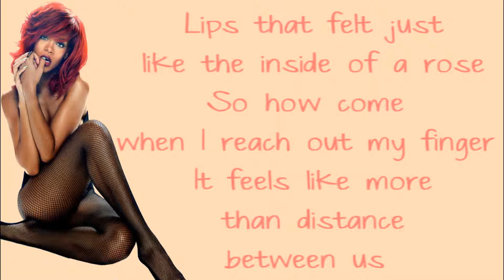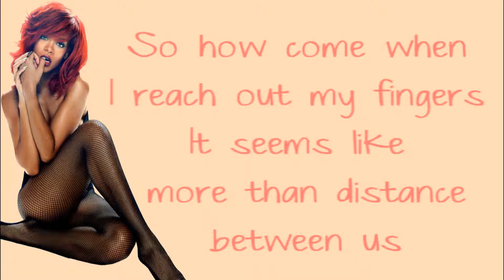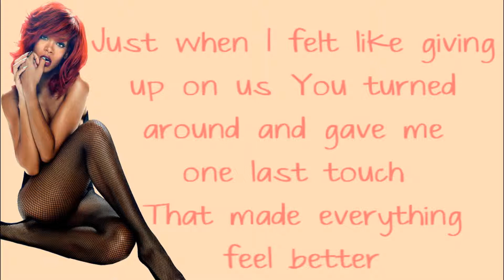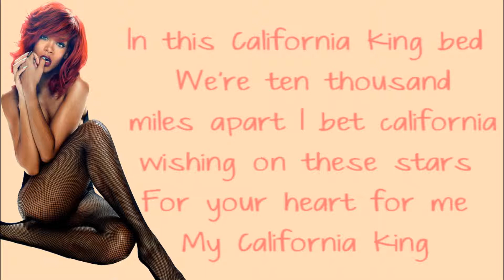Rihanna-California King Bed(Lyrics)